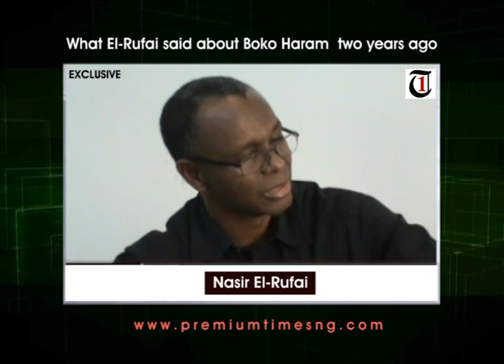Four types of Boko Haram, by Nasir El-Rufai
Two years ago, premium times interviewed opposition party chieftain Nasir El-Rufai and asked his views on Boko Haram. In the video El-Rufai mentioned that there are four types of Boko Haram.